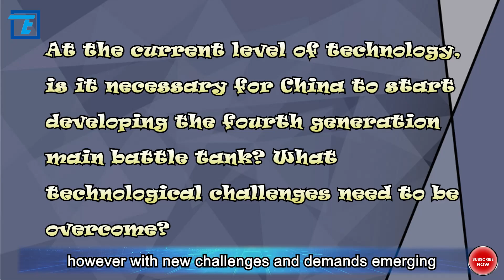How will the fourth generation main battle tank be defined?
With the development of the times, tanks, as one of the core weapons of the army, have continuously evolved in technology. From the first to the third generation, each generation of tanks represents the most advanced level of technology at that time. However, with new challenges and demands emerging, we can't help but wonder: How will the fourth generation main battle tank be defined? In this era full of challenges and opportunities, is it necessary for China to develop the fourth generation main battle tank? What major breakthroughs can it achieve in terms of technological performance? Let's explore together and draw a new blueprint for the future development of tank technology! Today's video introduction is as follows: 1. What is the definition of the fourth generation main battle tank? How does it differ from and innovate compared to previous generations of tanks? 2. At the current level of technology, is it necessary for China to start developing the fourth generation main battle tank? What technological challenges need to be overcome? 3. What kind of technological performance might the future fourth generation main battle tank possess? How will it cope with the complex challenges of modern warfare?

Of course, in recent years, tank technology worldwide has been advancing. The United States has introduced the M1A2-SEP tank, Germany has its Leopard 2A7 model, and China has developed the Type 99A main battle tank. In addition, South Korea has introduced the XK2 model, France has produced the Leclerc 140, and Russia's T14 has also attracted attention. Japan has contributed the Type 10, and Israel has not lagged behind in showcasing its new "Carmel" tank. These new models each demonstrate their respective technological advancements.

Some countries, including Japan and South Korea, even claim that their latest tanks have surpassed those of other countries, reaching the so-called fourth generation tank level. However, Russia claims its T14 tank as a fourth-generation product. However, with an objective analysis of the current level of technological development, we can observe that although there are significant improvements in performance, there is no revolutionary leap, so these tanks might more accurately be described as improved third-generation tanks.
The development history of tanks can be divided into different generations, each representing technological progress and changes in the demands of warfare:
- The first generation main battle tank covers the period from the invention of tanks to 1960. This stage witnessed the initial leap in post-war technology, with the main features being tanks equipped with large-caliber guns and high-horsepower diesel engines, significantly enhancing firepower and mobility.